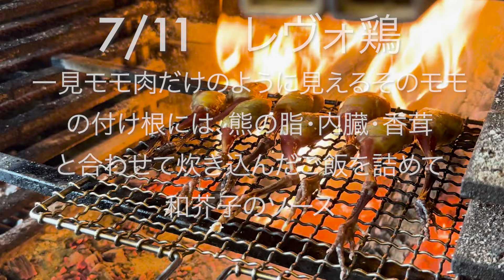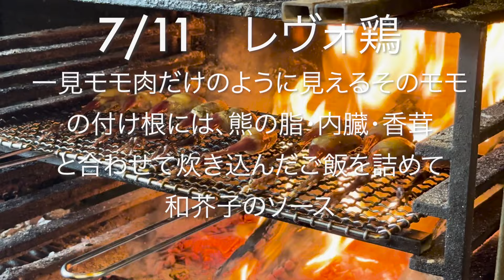Full course at L' évo ** : A regional cuisine inspired from the mountains of Toga Village in Toyama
About 2 hours away from Tokyo by the bullet train, Toyama is located in a beautiful bay and surrounded by steep mountains, both providing excellent and diverse seafood, produce and meat. The abundance of pristine water is also the secret behind the region excellent saké.
L’Evo is located out of Toyama, on a riverside in the forest. Chef Eiji Taniguchi works closely with local producers, fishermen and hunters to serve a cuisine dabbed by the Michelin as “avant-garde local”. With a solid experience in French cuisine, a passion for seasonal and local ingredients and innovative ideas, his dishes are full of delicious surprises. He even serves a shabu-shabu (hot pot with thin slices of meat to be lightly cooked) of badger. “One day, my friend hunter brought me  a badger he found in his trap, so I thought it would be a nice way to serve it”. And indeed, the meat was unexpectedly tasty.

“I have a great admiration for Michel Bras, the way he kept focusing on his land and how he expresses local ingredients in so many innovative ways. For me too, the surrounding nature is my main source of inspiration and L’Evo stands for “evolution””.